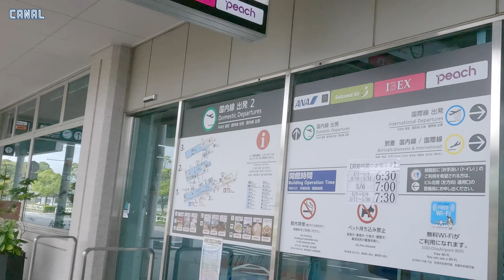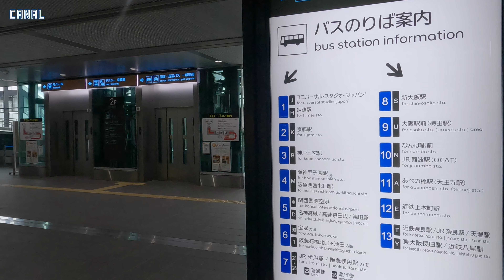【4K 大分→伊丹 アイベックスエアラインズ IBX078】￥5,260.-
別府からの出張帰りアイベックスエアラインズに乗って伊丹へ